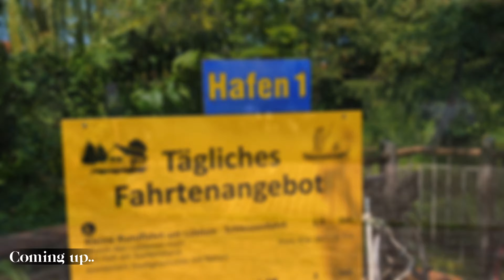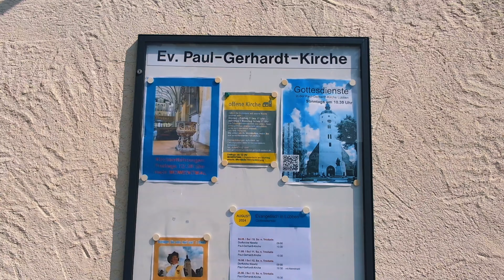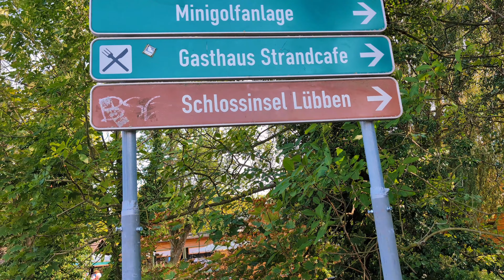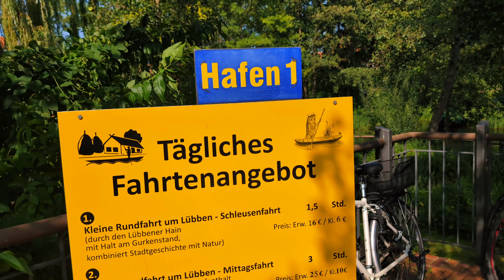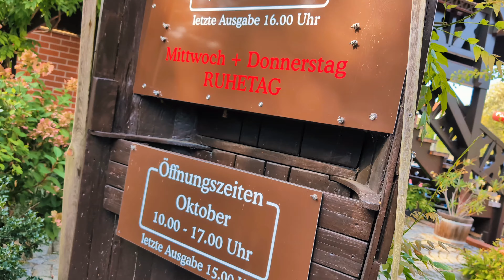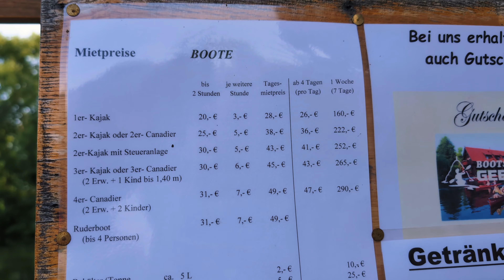🇩🇪 Germany's Venice? | Exploring Lübben, Spreewald 🛶 | 4K HD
Welcome to Lübben (Spreewald), often called Germany's Venice! 🛶 Nestled in the heart of Brandenburg, this unique UNESCO Biosphere Reserve is famous for its labyrinth of canals, lush green landscapes, and charming boat tours.

Spreewald boasts over 300 kilometers of waterways!
Traditional Spreewald punts are steered by a single pole, just like in Venice.
The region is renowned for its Spreewald pickles, a must-try local delicacy.
The canals were once the primary transportation routes for locals.
In this vlog, I explore:
✨ A relaxing boat tour through the scenic waterways.
✨ Stunning walking trails surrounded by nature.
✨ Local cuisine and culture, including those famous pickles!
✨ Hidden gems and fun facts about this picturesque region.

📍 Plan your visit today and experience the magic of Lübben (Spreewald)! 🌍